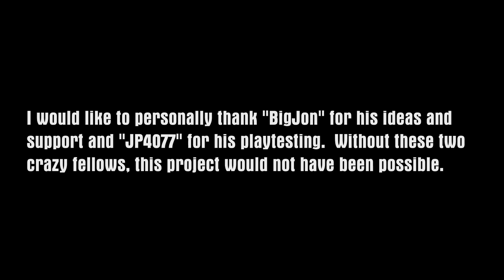(Left 4 Dead) Super Mario Bros. (World 1-1) v0.1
One of my first-ever Hammer-made maps, this crazy level was crafted block-by-block after the original World 1-1 from the original Super Mario Bros. (NES).  With the assistance of "BigJon" and "JP4077," I was able to overcome several obstacles and finally piece together what I think is a close replica of the actual stage.  This version is not complete, however.  I'm going to add tunnel functionality and possibly decorations, too, like clouds and vegetation.

Any comments, advice, and suggestions would be greatly appreciated!